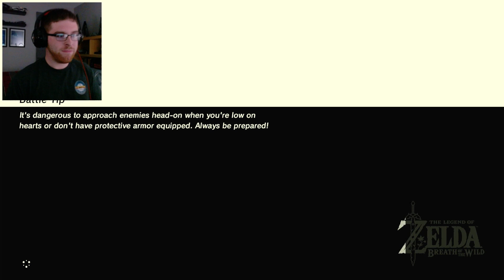SAVING PRINCESS MIPHA | The Legend of Zelda: Breath of the Wild (Part 7)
It's time to go be a hero! Let's free the Divine Beast Vah Ruta, save the spirit of the dearly departed Princess Mipha, and keep the Zora Domain- and the rest of Hyrule- from being swallowed by the sea and meeting their fate with Davy Jones...